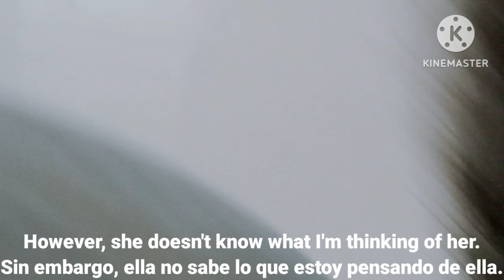It is difficult to keep nervous mother cat/Es difícil mantener madre gata nerviosa.